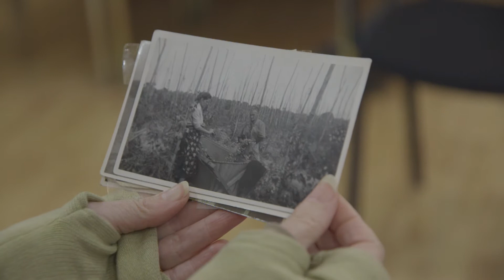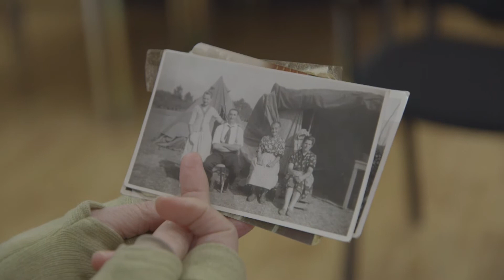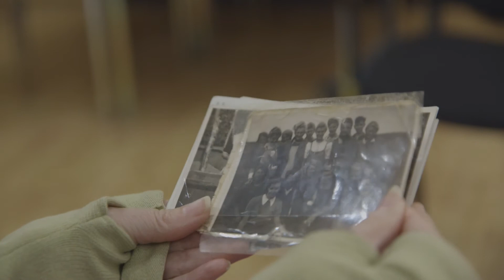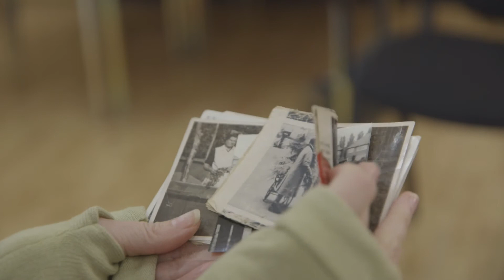Raine Geoghegan Interview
This interview was recorded for ‘Stories From The Hop Yards’ - a film which is part of HLF-funded ‘Herefordshire Life Through A Lens’ project from local media company, Catcher Media.

Following audience favourites ‘Stories from the Hop Yards’ and ‘Chewing the Cud’, the new film ‘Carousel’ delves deep into the Derek Evans photographic archive to bring you stories and interviews behind his photographs of the county, from the May Fair to Hereford United, from the Fownhope Heart of Oak Walk to jazz, from childhood to politics, and much more.

Each of the interviews conducted for the film will be made available in full for heritage purposes. The film and touring photographic exhibition will bring previously unseen work by local photographer Derek Evans and his studio out of the archives and into the community.

The archive is also being catalogued and thousands of images are being digitised by project volunteers and uploaded so that everyone can appreciate the work of The Derek Evans studio, and through it their own unique heritage.